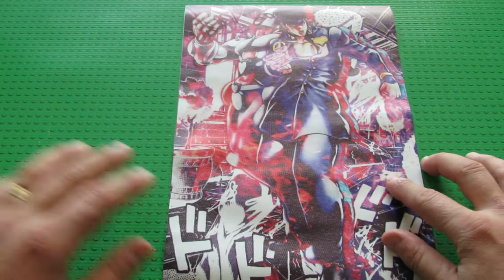Unboxing Classic Bizarre Colorful Graffiti Painting Jojo S Canvas Poster